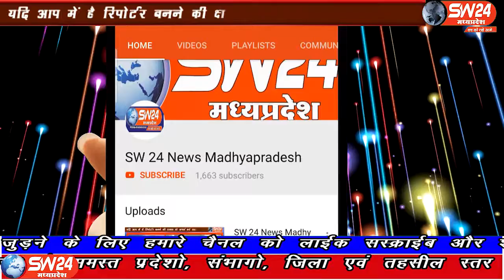sw24news vidisha, 10.10.2019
मध्यप्रदेष के विदिषा जिले में क्षेत्रीय विधायक ने क्षेत्र का दौरा कर लगातार बारिश से बर्बाद हुई फसलों और क्षतिग्रस्त मकानों का जायजा लियाsw24news